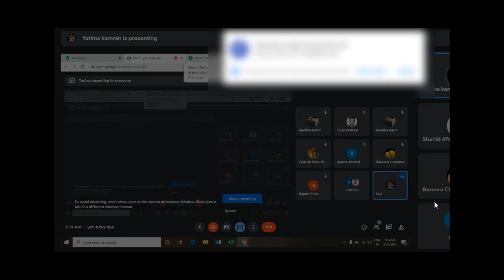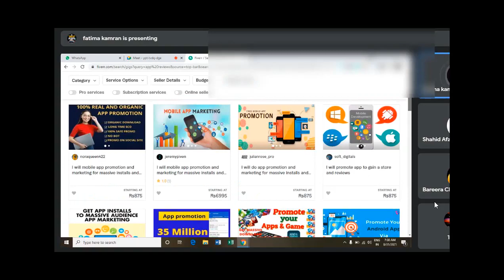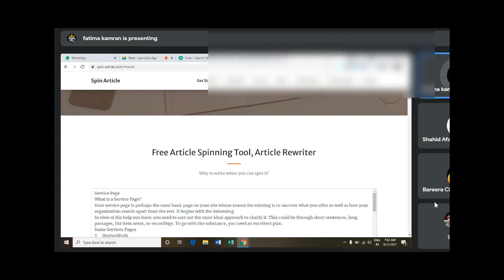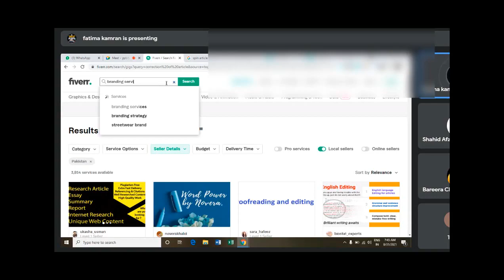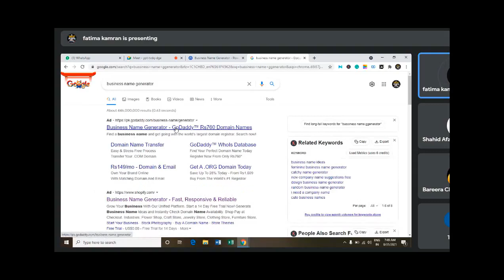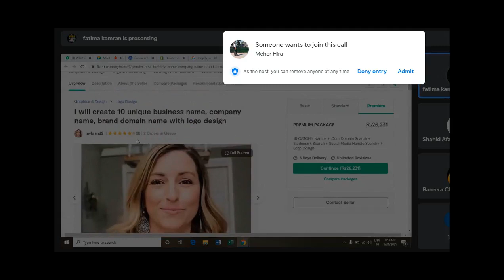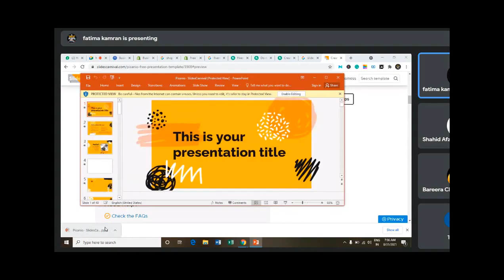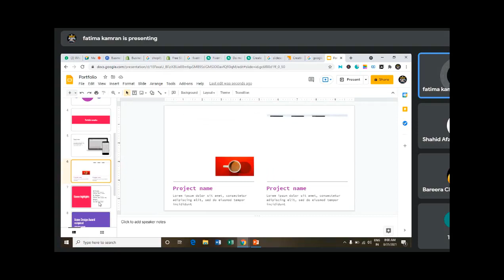Best Fiverr Gigs Ideas | Make Money Freelancing | 10 best Fiverr Gigs to rank easily in 2021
Assalam O Aliqum

The Step Up Learning Platform is providing online courses at a very reasonable price.
_____________________________/SOCIAL LINKS\_______________________________

ct at this number for more details.